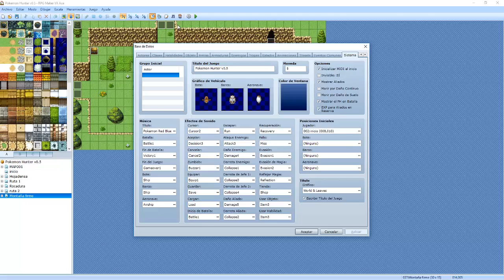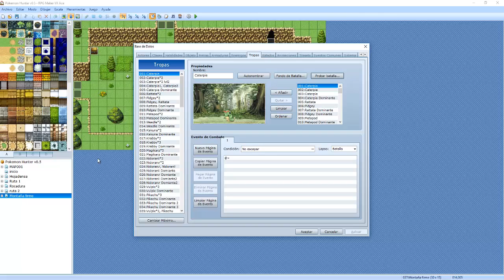Pokémon hunter version 0.5 - Listo para descargar - Link en la descripcción.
Mega

Espero que disfruteis del juego.